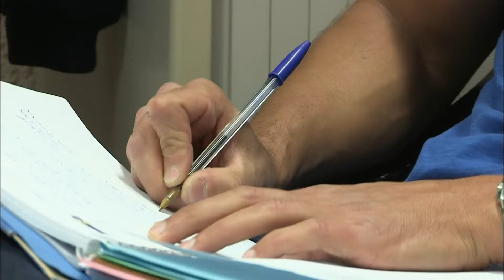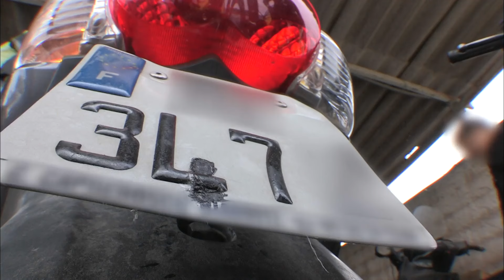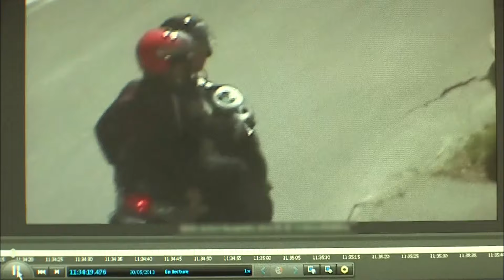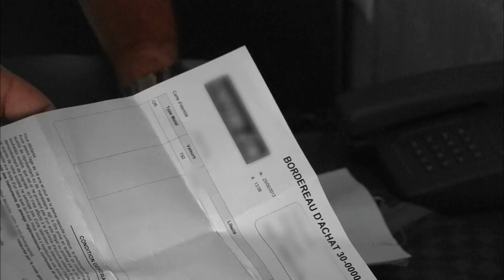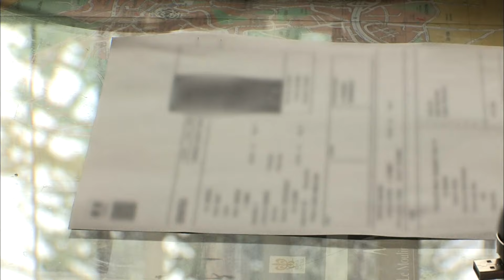Le bal des cambrioleurs : l'été doré à cannes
L'été, les riches touristes du monde entier affluent à Cannes et dans ses environs. C'est une aubaine pour les voleurs, qui peuvent cambrioler des villas d'exception et repartir avec des butins impressionnants. Ils n'hésitent même plus à agir alors que les touristes occupent les lieux. Les gendarmes sont sur le coup et se retrouvent au cœur d'une longue affaire.